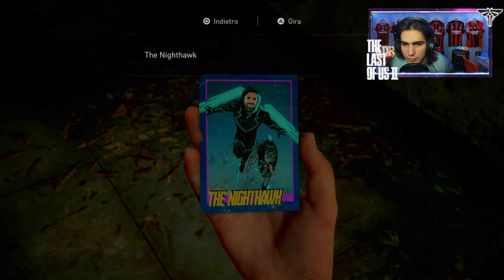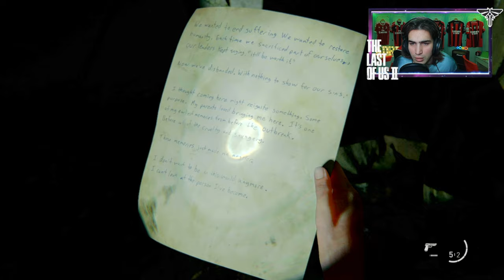🇮🇹 THE LAST OF US PARTE II PS5 4K - ATTO 2 CAPITOLO 8: REGALO DI COMPLEANNO - WALKTHROUGH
IL MIO SETUP:
CONSOLE: SONY PS5
MICROFONO: AKG C414 XLII
CAMERA: IPHONE 12 CAMERA FRONTALE
SCHEDA AUDIO: FOCUSRITE SCARLETT 18i8 2nd GEN
SCHEDA DI ACQUISIZIONE: ELGATO GAME CAPTURE HD 60S+
PC: ACER NITRO 5
SCHEDA VIDEO: NVIDIA GEFORCE GTX
PROCESSORE: INTEL CORE i7 (10th GEN)